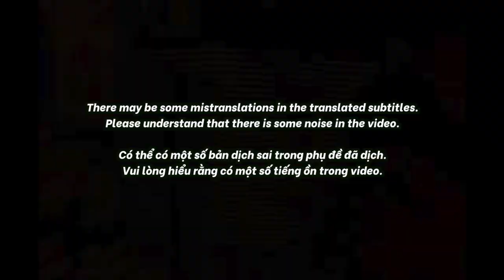🇻🇳🇰🇷🔥Korean Hiphop Junkie react to NGHẸN - RICKY STAR X TONY CHOC (VN/ENG SUB)